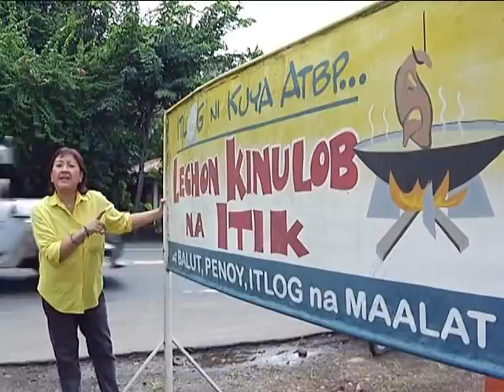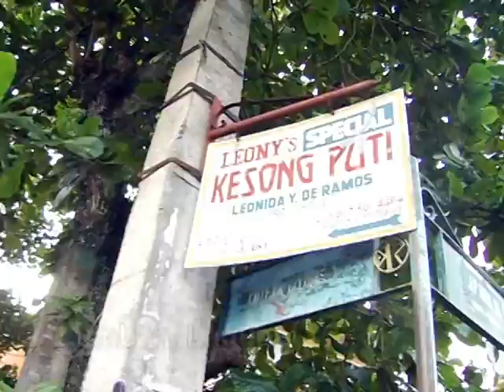The Pinoy Foodie - Laguna Part 1